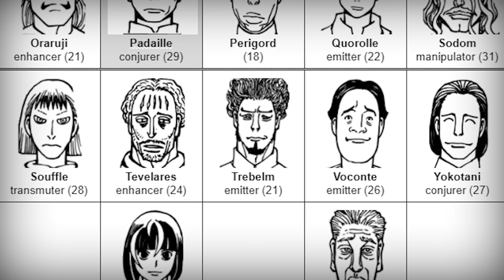5 HATSUS SPÉCIAUX DANS HUNTER X HUNTER ! #2 - HUNTER X HUNTER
Yooo seconde épisode de la série "5 Hatsus spéciaux dans HxH" !
En espérant qu'il vous plaise autant que le premier !
Et vous ? Vous voyez d'autre hatsus spéciaux dans le manga ??

Timecode ⌛

00:00 Introduction
00:35 Kaito
02:20 Abengane
04:07 Hisoka
06:13 Moréna
07:43 Pakunoda
09:44 Conclusion